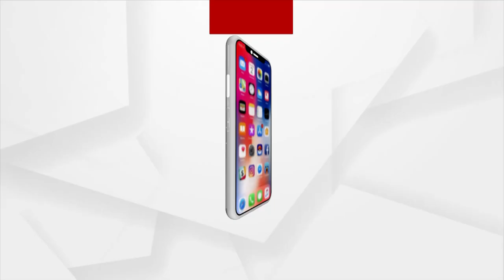Odisha Panchayat Elections 2022: Second phase of Voting begins in Loisingha, Balangir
Second phase of Voting for three-tier panchayat election 2022 begins in Loisingha of Balangir district. Listen to what Voters have to say